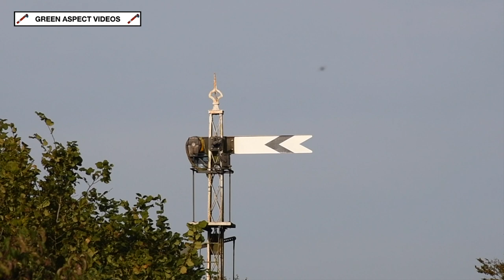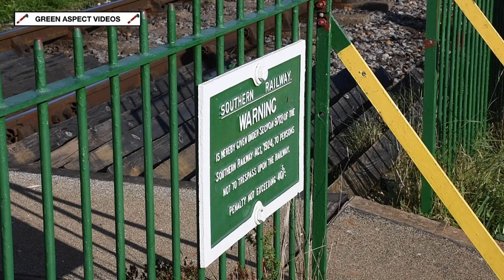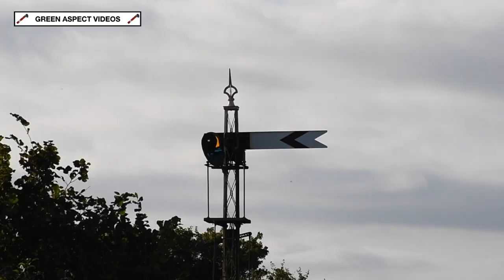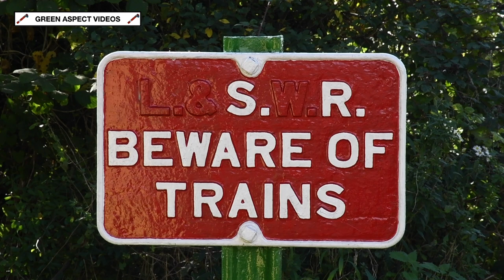Mid Hants Railway - Autumn Steam Gala 2023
The Mid Hants Railway's 'Autumn Steam Gala' of 2023 would run to a Branch Line theme. Held over the weekend of the 6th - 8th October, the guest list consisted of four tank engines, of various shapes and sizes!

The first guest to be announced was the Bluebell Railway's LBSCR Terrier No. 72 'Fenchurch', which ventured away from its Sheffield Park base for the second time since returning to traffic earlier this year.

The event would also mark the 60th Anniversary since the closure of the line from Havant to Hayling Island. Affectionately known as the 'Hayling Billy', the route was operated exclusively by 'Terrier' locomotives, as a result of a weight restriction on the bridge at Langstone Harbour. 'Fenchurch' made regular appearances on the route, running under its British Railways number, 32636. In addition, the loco would be used on the 'Hayling Farewell Rail Tour' on the 3rd November 1963 - the very last train to run along the branch. The line was closed by British Railways the following day.

The opening day of the 'Autumn Steam Gala' would see 'Fenchurch' reunited with MHR driver Dave Pallett, who spent a small part of his British Railways career firing 'Terriers' on the Hayling Island branch, with 'Fenchurch' being one of them! Throughout the weekend, there was a display at Alton Station, showcasing the history of the route.

Joining 'Fenchurch' were three other guests, with Bagnall 0-6-0 No. 401 'Vulcan' and LNWR Webb Coal Tank No. 1054 visiting from the North Tyneside Steam Railway and Keighley & Worth Valley Railways respectively. The fourth guest was GWR 2-8-0 No. 5239 'Goliath', which has been on long term hire to the Watercress Line from its base on the Dartmouth Steam Railway. Arriving back in April, the loco was a star attraction at the 'Spring Steam Gala', before making regular performances over 'The Alps' during the Summer.

The visiting quartet were joined by the home fleet, consisting of LMS Ivatt 2MT No. 41312, Peckett 0-4-0 No. 1788 'Kilmersdon' and SDJR 7F No. 53808. The latter would be making a final gala appearance before being withdrawn for overhaul in November. Meanwhile, 'Kilmersdon' would mostly be used on driver experience duties at Ropley, before taking charge of one round trip each day from Ropley to Alresford.

The timetable consisted of a wide variety of passenger services, with a full line service running alongside local and shuttle services, travelling to and from Ropley. The demonstration freight set was also in action across all three days.

The lineup for the event:

Visiting:

- Bagnall 0-6-0ST No. 401 'Vulcan' (North Tyneside Steam Railway)
- GWR 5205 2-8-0T No. 5239 'Goliath' (Dartmouth Steam Railway)
- LBSCR A1X Terrier 0-6-0T No. 72 'Fenchurch' (Bluebell Railway)
- LNWR Webb Coal Tank 0-4-4T No. 1054 (Keighley & Worth Valley Railway)

Resident:

- LMS Ivatt 2MT 2-6-2T No. 41312
- Peckett 0-4-0ST No. 1788 'Kilmersdon'
- SDJR 7F 2-8-0 No. 53808

There was also an appearance from Class 20 No. D8188 on the Sunday, which was summoned to assist 53808, which slipped to a stand outside Medstead & Four Marks, on the first train of the day from Alresford to Alton. In addition, 401 'Vulcan' set off a lineside fire near Alton on the Saturday, causing some minor delays.

All scenes were captured over the 6th - 8th October 2023.

Timestamps:

00:00 72 - Northside Crossing (Early Morning)
01:47 1054 - Northside Crossing
03:15 401 - Northside Crossing
04:33 53808 - Northside Crossing
06:14 5239 - Northside Lane
07:57 72 - Northside Crossing (Late Morning)
09:31 41312 - Northside Lane
10:42 72 - Northside Lane
12:00 401 - Bighton
13:28 41312 - Bighton
14:45 72 - Bighton
16:57 1054 & 53808 - Bighton
18:24 5239 - Northside Crossing
19:55 1788 - Northside Crossing
21:54 1054 - Northside Lane
23:27 41312 - Horse Lane
24:55 53808 - Horse Lane
26:04 5239 - Bowers Grove Lane
27:50 401 - Bowers Grove Lane
29:41 41312 - Bowers Grove Lane
31:20 72 - Bowers Grove Lane
33:02 1054 & 53808 - Soke Hill
34:26 41312 - Soke Hill
35:23 5239 - Soke Hill
38:16 1054 & 53808 - Bishops Sutton
39:19 1788 - Alresford
41:14 1054 - Bishops Sutton
42:23 41312 - Bishops Sutton
43:03 53808 - Bishops Sutton
44:18 72 - Alresford
46:24 1054 - Alresford
47:19 401 - Alresford
48:37 5239 - Ropley
50:30 401 - Ropley (Departure)
52:29 72 - Ropley (Passenger)
54:16 401 - Ropley (Arrival)
56:28 72 - Ropley (Freight)
57:44 1054 & 53808 - Ropley

A brilliant event put together by the Mid Hants Railway, and a unique weekend, showcasing smaller motive power tackling the hills of Hampshire! Thank you to everyone at the Railway for making the Gala possible.

Little engines can do big things!